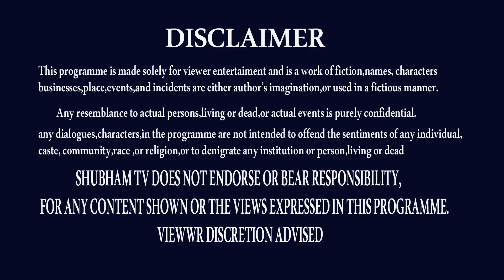VRUSCHIKA RASI JANUARY 2022 | 16-31 | SCORPIO | SHUBHAM TV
వృశ్చిక రాశి  వారికి ఆశ్చర్య ఫలితాలు
VRUSCHIKA RASI,SCORPIO,2022 VRUSCHIKA RASI,ASTROLOGY,SRITULASI,ASTROLOGER SRITULASI,2022 HOROSCOPE,2022 ASTROLOGY,2022 JOTISHAYAM,2022 RASIPHALALU,2022 RASIPALAN,RASI PHALALU 2022 TELUGU,
THANK U
ap news
ys jagan
ys jagan mohan reddy
ysrcp
janasena
pawan kalyan
janasena live
ysrcp live
tdp live
mataku mata
congress party
narendra modi
cricket live
public talks
cinema rajikiyalu
Telangana news
telangana news live
kcr live
kcr speech
kcr news
ktr speech
ktr live
trs party
trs live
Roja Speech
Kodali Nani
Ambati Rambabu
AP CM YS Jagan
numerology
astrology
today panchangam
yoday gold rate
gold price
ee roju panchangam
jyotishyam
astrology
today astrology